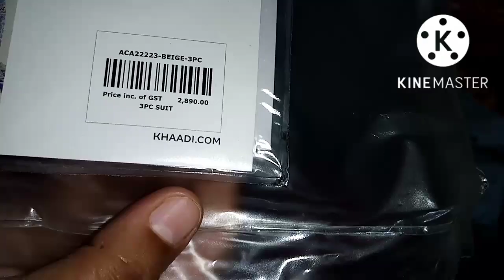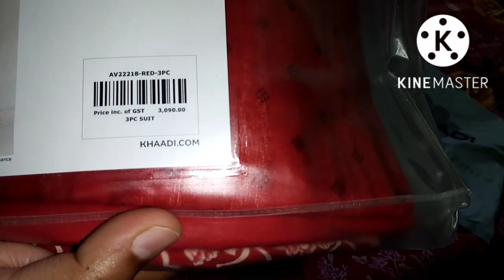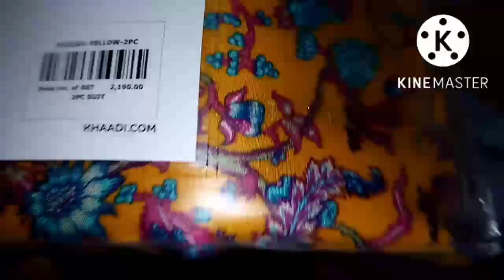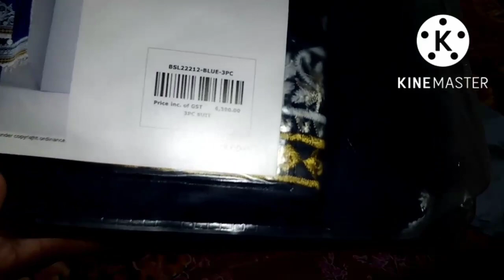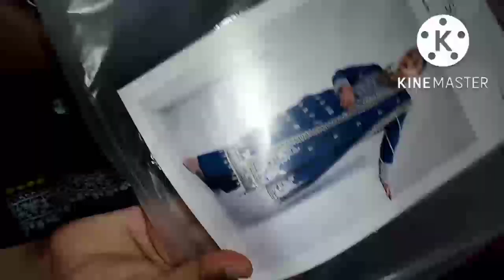khaadi sale shopping Haul video